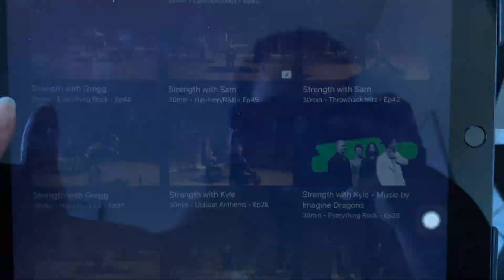vlogmas day 11 | the valley girl in her natural habitat: the mall